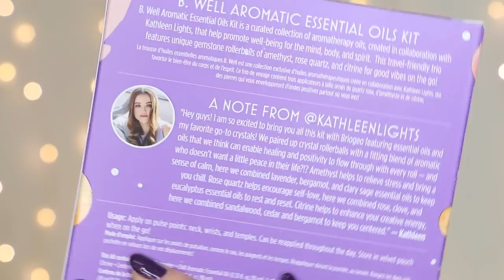IVE BEEN KEEPING A SECRET..... | KL X BRIOGEO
AHHHHHHHHHH! IT'S FINALLY HERE!
I have teamed up with Briogeo to create this Essential Oil kit that is now apart of their B.WELL line (for a LIMITED TIME) I am so beyond excited for you guys to feel the magic! I hope you enjoy!

* ITS ALSO AVAILABLE AT SEPHORA!*

What I'm Wearing:
Tank: Forever21
Earrings: Not sure! they were a gift
Nails: Lights Lacquer Amethyst & Alexandrite
Face: MUFE Foundation Stick in Y325, Dose of Colors Concealer in 11, Physicians Formula Vutter Bronzer, Colourpop I need Space & Lunar Has It Blushes,  Anastasia Amrezy Highlight
Eyes: Colourpop So Jaded Eyeshadow Palette, Loreal Lash Paradise Mascara
Lips: Pat McGrath Supernatural Lip Liner, Glossier Holographic Lip Gloss

—FAQ:
*What camera do you use?

Hey! I'm Kathleen. An oddball Aquarius with a love for all things beauty! I keep it simple on this channel and give reviews and tutorials and sometimes I do fun challenges, but for the most part, I stay pretty old school. I upload on Mondays, Wednesdays and Fridays unless otherwise noted (usually on Twitter so be sure to follow me there). If I am doing a sponsored video, it will be on one of my off days so you get bonus content :)